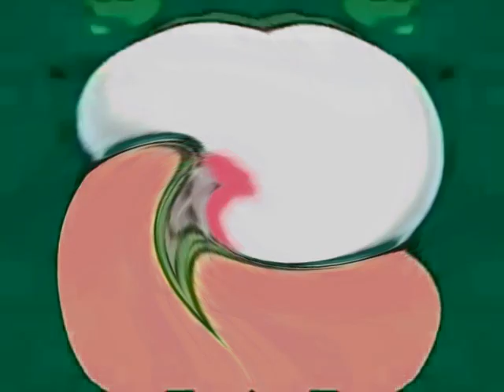Preview 2 V5645747 Effects In Weird Code